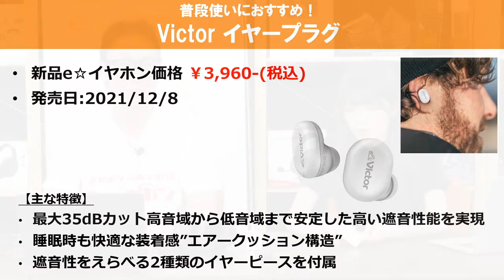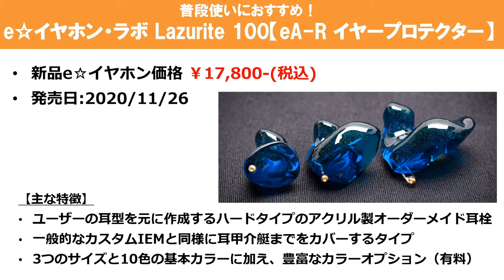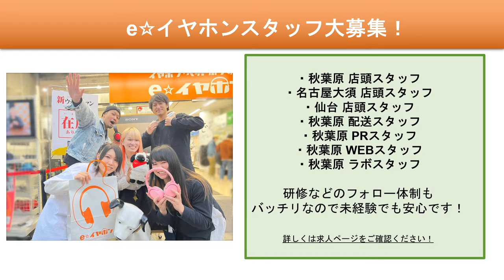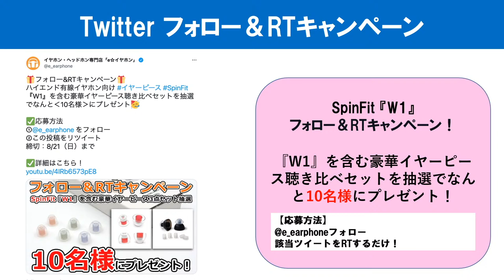e☆イヤホンTV『使い方色々！ライフスタイル別に耳栓をご紹介！』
今週のe☆イヤホンTVは『使い方色々！ライフスタイル別に耳栓をご紹介！』です。

耳栓といえば周りの騒音から逃れるためのグッズというイメージが強いですが、聴覚を守るためや、水を耳に入れないためなどライフスタイルに合わせて様々な製品がございます。

夏も真っ只中なので、海やプールで遊んだり、夏フェスに行ったりしてお過ごしの方もいらっしゃるのではないでしょうか！

皆様のライフスタイルに合わせた耳栓をご紹介していきます！

e☆イヤホンTVに関しましてご意見やご感想、番組スタッフに関してのコメントなどがございましたら
こちらのフォームにてご投稿ください！

【チャプター】
0:00 オープニング
5:37 LOOP (ループ)quiet イヤープロテクター
10:55 Victor (ビクター)イヤープラグ 【EP-S433】
14:51 e☆イヤホン・ラボ (イーイヤホンラボ)Lazurite 100
19:38 Crescendo (クレッシェンド)Sleep 25
23:17 Bose (ボーズ)Sleepbuds Ⅱ
27:37 ADV. (エーディーブイ)Eartune Aqua U (水中専用イヤープラグ)
31:09 Crescendo (クレッシェンド)Kids Unicorn 20
33:38 ONANOFF (オナノフ)BuddyPhones Guardian
37:07 Crescendo (クレッシェンド)Music
Crescendo (クレッシェンド) CRESCENDO Pro Acoustic 15
Crescendo (クレッシェンド)FCKING LD 25（大音量向け）
41:48 JVC (ジェーブイシー)EP-EM70（ヘッドホン）
44:40 AZLA (アズラ)POM1000 Earplug ライブ用イヤープラグ

54:44 イベント＆キャンペーンお知らせ
1:02:55 エンディング

e☆イヤホンは、仙台・秋葉原・名古屋・大阪日本橋で

【社長 ラジオやってます☆】
大井裕信（e☆イヤホン代表）仕事も遊びに変えたいラジオ